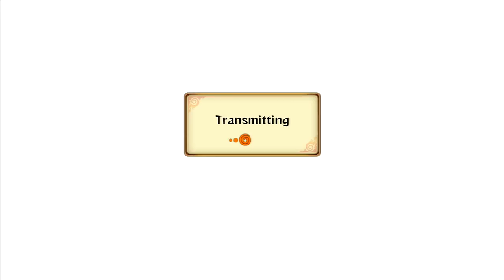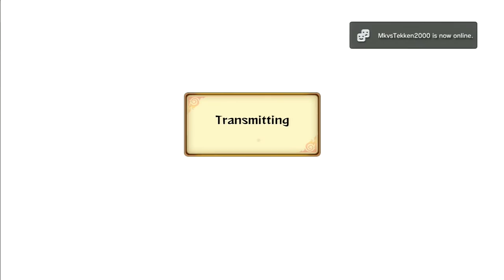Naruto Storm Revolution : ShawShanked - Live Ranked Ep. 64